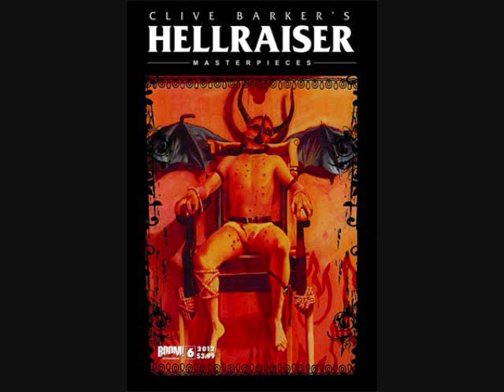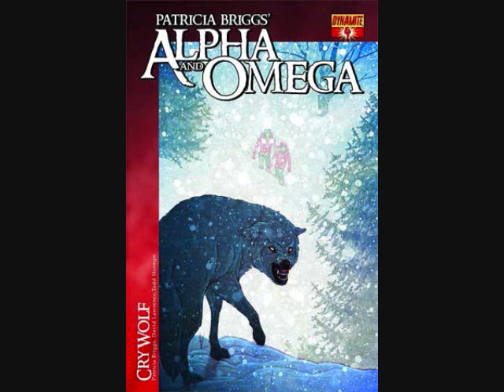Comic Run Down: Episode 03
The comics we talk about this episode will be released 1/18/12.